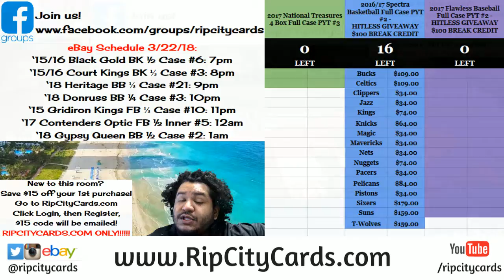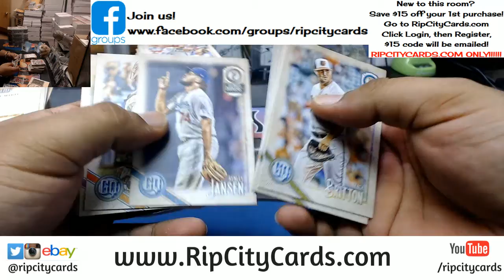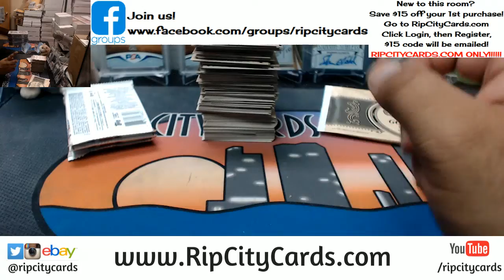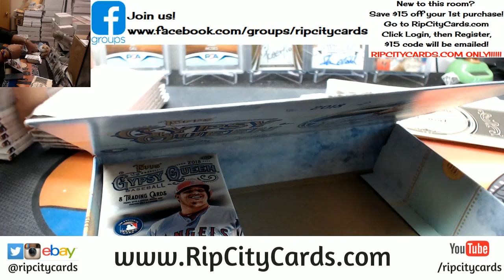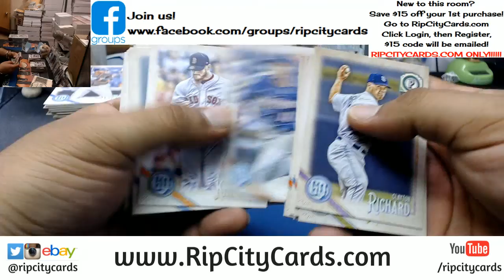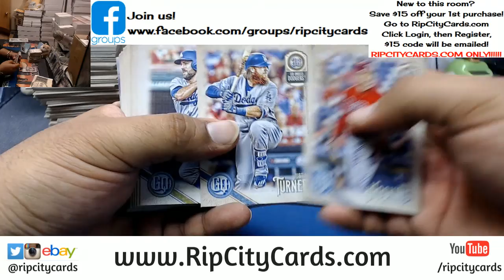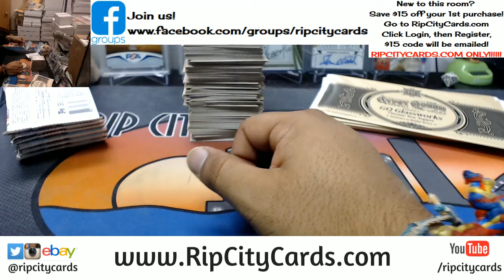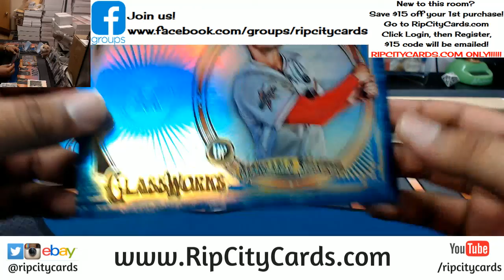2018 Gypsy Queen Baseball Half Case #2 eBay